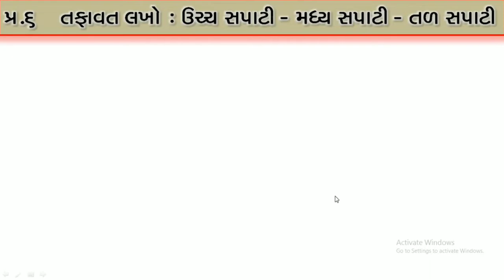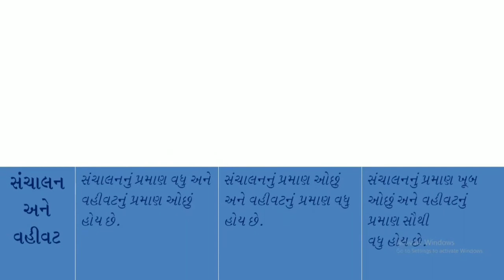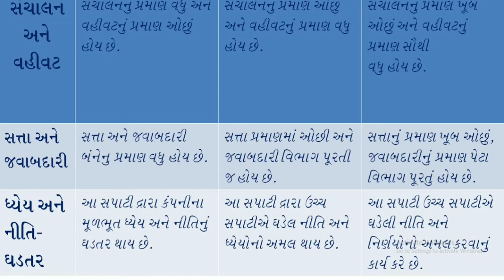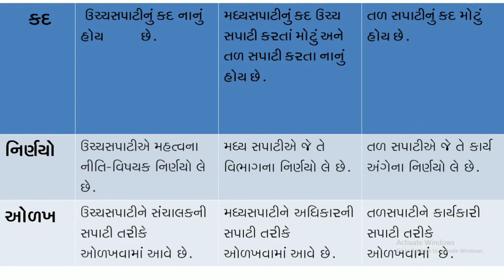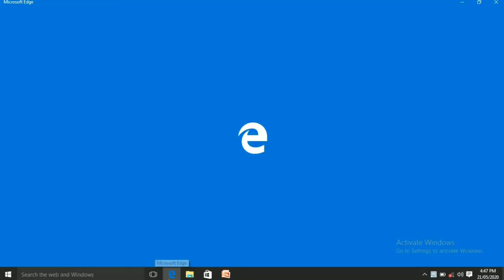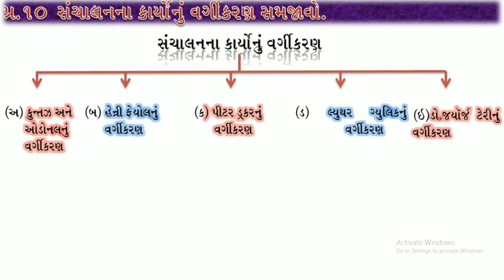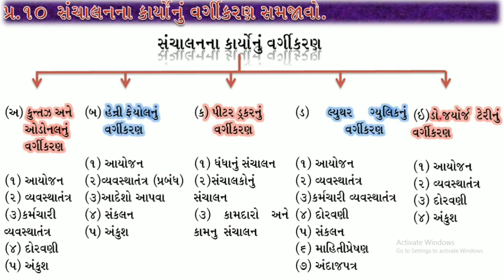B.A. Lecture =6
Ch-1 તફાવત- ઉચ્ચ સપાટી મધ્ય સપાટી તળ સપાટી//
સંચાલન ના કાર્યો નું વર્ગીકરણ